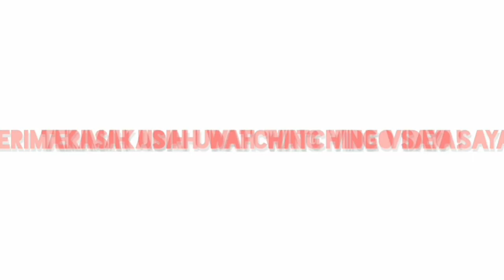HONDA MEGAPRO MONO / VERZA BORE UP 250CC!! PAKE LAUNCH CONTROL ALA MOTOGP!!